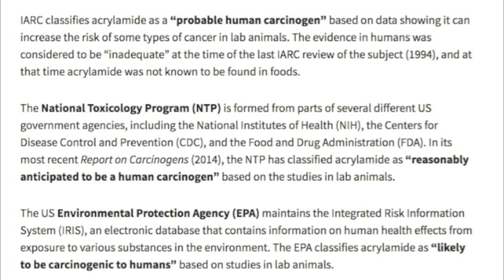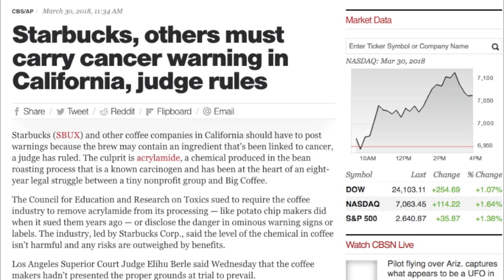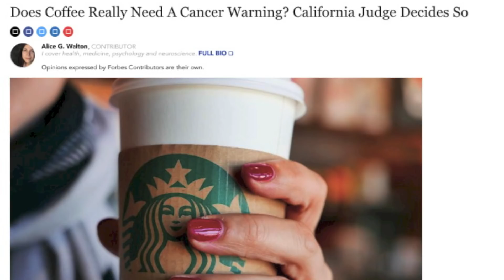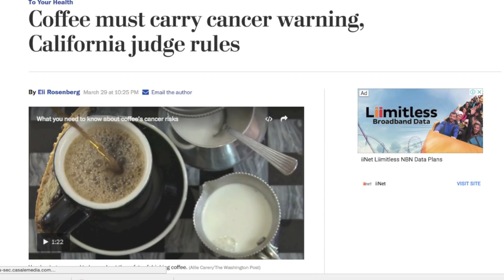Does coffee cause cancer?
00:30 -- “Kinetic Model for the Formation of Acrylamide during the Finish-Frying of Commercial French Fries” -- Parker et al., Journal of Agricultural and Food Chemistry 2012

00:41 -- "Carcinogenicity of drinking coffee, mate, and very hot beverages" -- Loomis et al. The Lancet June 2016

00:54

1:08 -- "Toxicology and carcinogenesis studies of acrylamide (CASRN 79-06-1) in F344/N rats and B6C3F1 mice (feed and drinking water studies)" -- Beland et al., National Toxicology Program 2012

1:15

1:45 -- "Acrylamide levels in selected Colombian foods" --
Pacetti et al., Food Additives & Contaminants

1:46 -- "Scientific Opinion on acrylamide in food
EFSA Panel on Contaminants in the Food Chain (CONTAM)"
-- European Food Safety Authority, EFSA Journal 2015

1:50 -- There was some discussion in the comments section about the figure I used for acrylamide in coffee. The 179 μg/kg figure is for roasted coffee and comes from the paper "Studies of acrylamide level in coffee and coffee substitutes: influence of raw materials and manufacturing materials" (Mojska and Gielecinska 2013.) Figures for instant coffee are much higher, but instant coffee is not used by coffee companies. Another paper, Scientific Opinion on acrylamide in food (EFSA Panel on Contaminants in the Food Chain) gives a higher figure of 249 μg/kg, but still well below cookies and other foods. Bear in mind that this is based on the weight of the coffee beans that go into making your coffee, not the weight of a cup of coffee itself. So the actual figure for the amount of coffee you drink will be less than 10% of those figures.

Stories on the Prop65 coffee ruling from various media sources:
1) "California Coffee Will Have Cancer Warning Over Acrylamide" -- Time magazine
3) "Coffee must carry cancer warning, California judge rules" -- Washington Post, March 29 2018

2:24 -- Ibid.